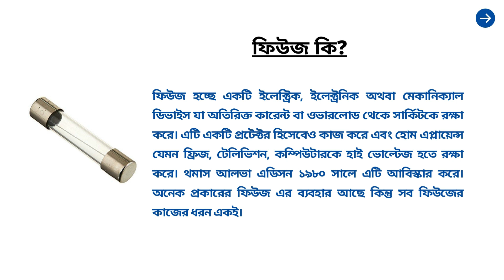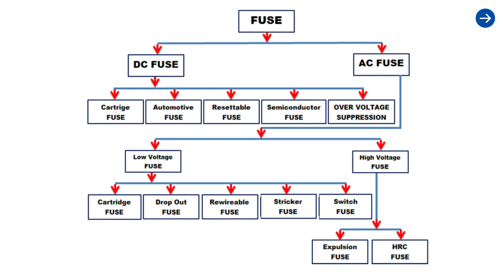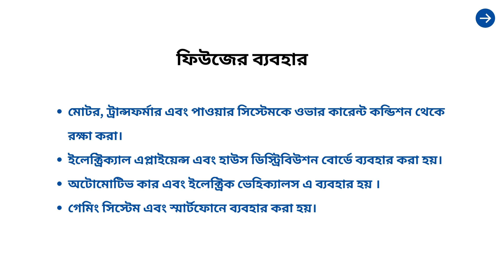How does an Electric Fuse Work?ফিউজ কি ও কেন ব্যবহার করা হয়?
tools-knowledge
Hi friends in this channel you are going to learn about fundamental of electrician. electrician theory, electrician practical knowledge ,electrical fundamental & knowledge.
This Video explains how ELECTRICAL FUSES work. Electrical fuse is an electrical safety device which protects our circuit from overcurrent. How does an Electric Fuse Work?
An electric fuse is a safety device. It helps avoid short circuits and thus helps in protecting the electrical appliances from getting damaged.
A fuse consists of a metal strip or a wire fuse element. When current starts flowing through the fuse element, heat is generated due to resistance of the fuse element. The fuse element is constructed in such a fashion that when normal current flows or a small current spike occurs it does not cause the fuse element to attain a high temperature. But when the current load is too high the fuse element rises to a high temperature and melts. Thus breaking the circuit and in turn saving the electrical appliance from damage.

How does an Electric Fuse Work?
Fuse Types - Ultimate Guide For Beginners
What is an Electric Fuse? Different Types of Fuses
Type of Fuse | Different Types of Fuse | How Many Types of Fuse
How to Replace Fuse Wire of a Blown Fuse
What is Fuse || Different Types of Fuses and Working
Electrical fuse burning with increasing current
Where to place a fuse in an electric circuit - brief explanation